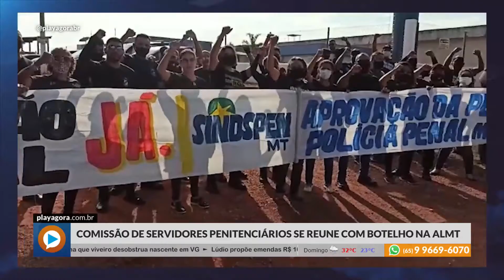COMISSÃO DE SERVIDORES PENITENCIÁRIOS SE REUNE COM BOTELHO NA ALMT